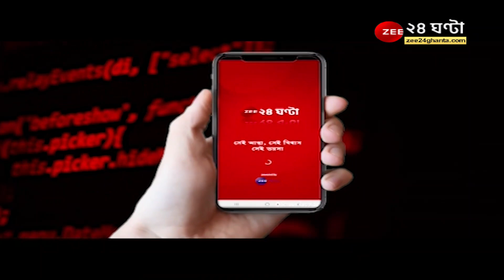পুর প্রশাসকের বিরুদ্ধে দুর্নীতির অভিযোগ বিধায়কের, বিড়ম্বনায় TMC | ZEE 24 Ghanta | Bangla News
পুর প্রশাসকের বিরুদ্ধে দুর্নীতির অভিযোগ বিধায়কের, বিড়ম্বনায় TMC